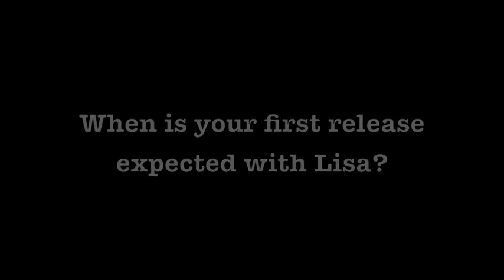DESTROSE INTERVIEW NEW VOCALIST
Video interview backstage with DESTROSE and their new vocalist LISA!  Presented by Babel Entertainment and FLYING CAT